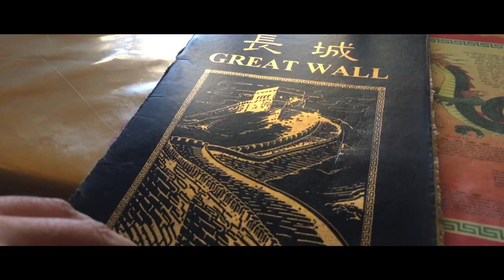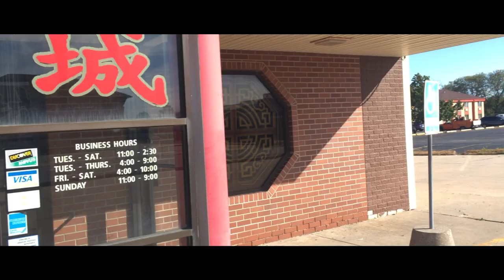Cinematic Vlog #1 | Burlington, Iowa